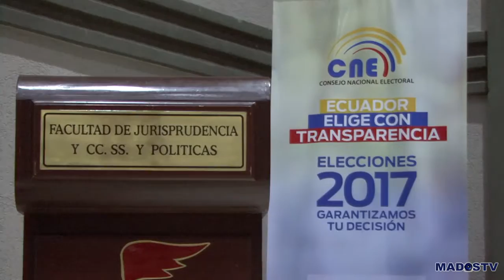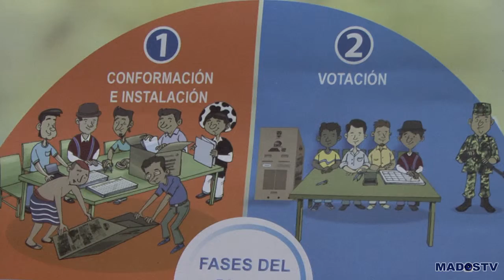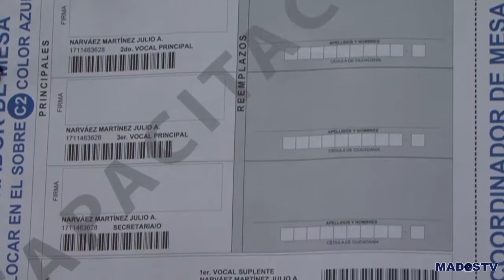CNE capacita a organizaciones políticas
El Consejo Nacional Electoral realizó el Taller de Capacitación sobre Escrutinio y Control Electoral dirigido a las organizaciones políticas.